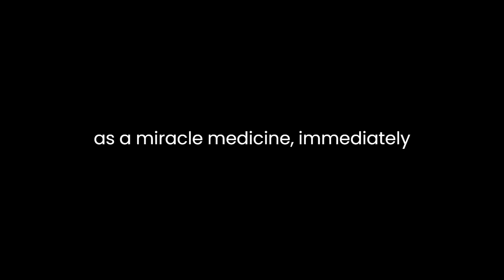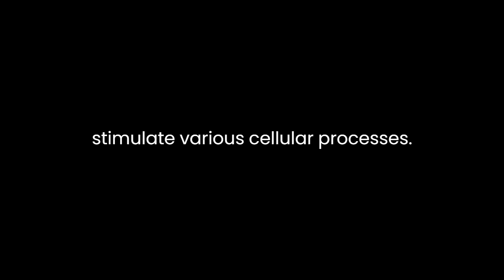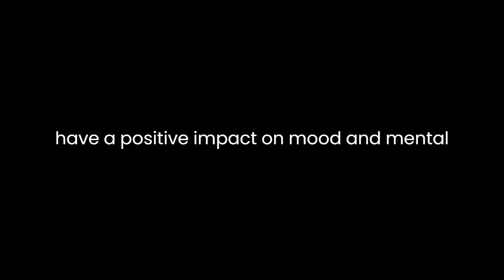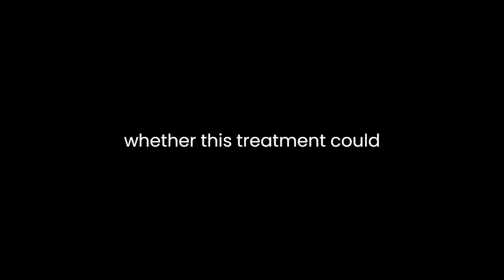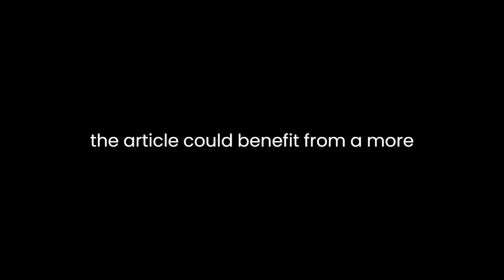"Red Light Therapy" By Mark Sloan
"Red Light Therapy: Miracle Medicine" by Mark Sloan is a thought-provoking and informative exploration of the potential health benefits of red light therapy. In this article, Sloan delves into the science behind this emerging treatment, discusses its applications, and raises questions about its broader implications for modern medicine.Sloan begins by introducing red light therapy as a "miracle medicine," immediately capturing the reader's attention and hinting at the transformative potential of this treatment. He presents red light therapy as a groundbreaking alternative to traditional medical interventions, setting the stage for an in-depth examination of its mechanisms and effects.Throughout the article, Sloan provides a comprehensive overview of the science behind red light therapy. He explains that this therapy involves exposing the body to specific wavelengths of red and near-infrared light, which are believed to stimulate various cellular processes. By providing a clear and accessible explanation of the underlying science, Sloan helps readers grasp the rationale behind red light therapy's purported benefits.Sloan supports his claims by referencing scientific studies and experts in the field, lending credibility to his assertions. He discusses how red light therapy may enhance cellular energy production through the activation of mitochondria, improve blood circulation, and reduce inflammation. By presenting these findings, he effectively builds a persuasive argument for the therapeutic potential of red light.One notable aspect of Sloan's article is his exploration of red light therapy's diverse applications. He discusses its use in treating skin conditions, such as acne and psoriasis, and its potential in pain management and wound healing. By showcasing the versatility of this therapy, he emphasizes its relevance to a wide range of health concerns, appealing to a broad readership.Furthermore, Sloan delves into the psychological and emotional aspects of red light therapy, suggesting that it may have a positive impact on mood and mental well-being. He cites studies indicating its potential in alleviating symptoms of depression and anxiety. This holistic approach to health and well-being adds depth to his argument, demonstrating that red light therapy's benefits extend beyond the physical realm.Sloan's writing style is engaging and accessible, making complex scientific concepts understandable to a general audience. He employs vivid language and relatable examples to illustrate his points, ensuring that readers remain captivated throughout the article. This approach is effective in conveying the potential of red light therapy and encouraging readers to consider its merits.As the article progresses, Sloan raises thought-provoking questions about the broader implications of red light therapy for modern medicine. He ponders whether this treatment could revolutionize healthcare by offering a non-invasive and cost-effective alternative to traditional medical interventions. This speculative element adds a layer of intrigue to the article, inviting readers to contemplate the future of medicine and the role of innovative therapies.While Sloan's article is compelling and well-researched, it is not without its limitations. One potential criticism is the relatively limited discussion of potential risks and side effects associated with red light therapy. While he briefly mentions the importance of safety precautions, a more comprehensive exploration of potential drawbacks would have provided a more balanced perspective.In conclusion, Mark Sloan's "Red Light Therapy: Miracle Medicine" is a captivating exploration of the potential benefits of red light therapy. Through a combination of clear scientific explanations, diverse applications, and thought-provoking questions, Sloan effectively makes a case for the transformative potential of this emerging treatment. His engaging writing style and well-supported arguments contribute to a compelling narrative that challenges readers to consider the future of medicine and the role of innovative therapies in healthcare. While the article could benefit from a more thorough examination of potential risks, it succeeds in shedding light on the exciting possibilities offered by red light therapy.